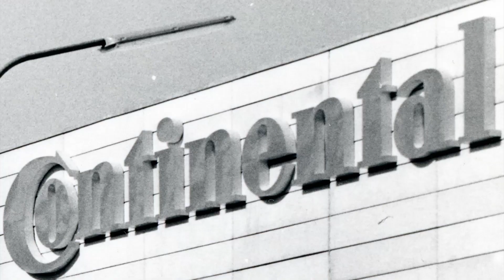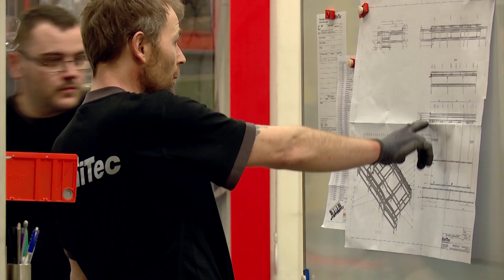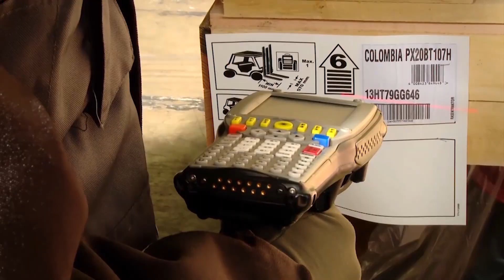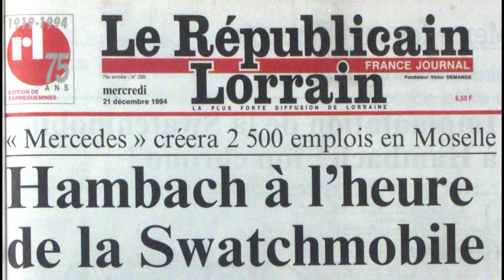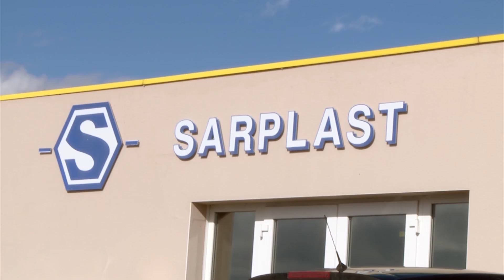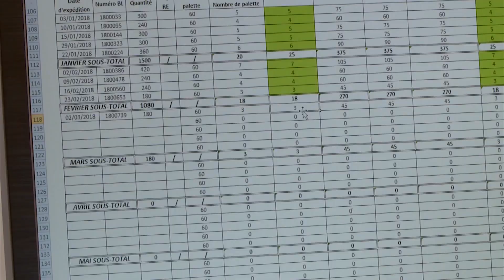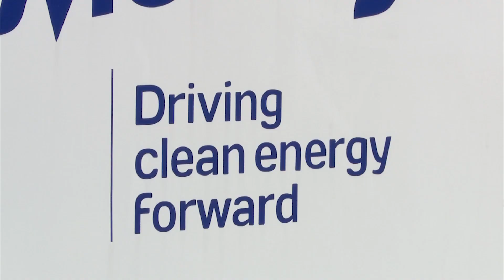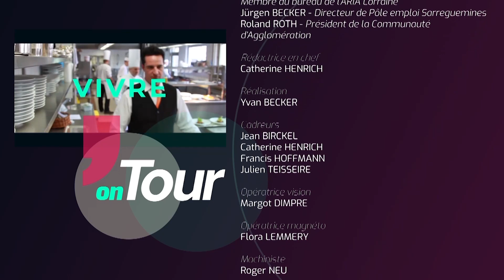On Tour - L'automobile le maillon fort de l'arrondissement de Sarreguemines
Découvrez comment au fil de ces dernières décennies l’automobile est devenu le maillon fort de l’arrondissement de Sarreguemines.
Développement des zones industrielles, implantations d’usines, créations d’emplois… Vous saurez tout sur cette success story.
Une émission tournée dans les locaux de Continental avec nos invités : Matthieu TURLURE, Christian Faivre, Jürgen BECKER et Roland Roth.